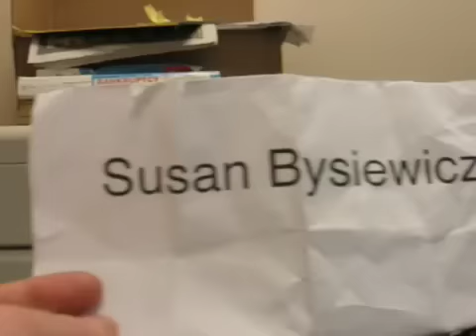Name That Candidate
People on the street in New Haven are asked to pronounce and identify the leading Democratic candidate for governor.